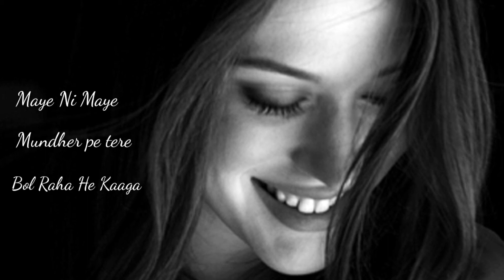Maye Ni Maye | What's app Video status